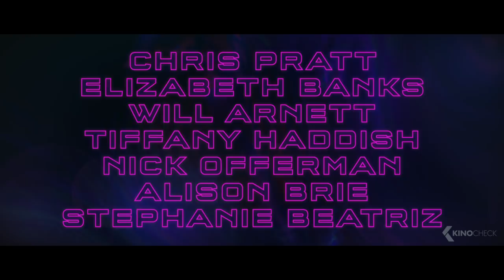Palace of Infinite Reflection Movie Clip - The Lego Movie 2 (2019)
Official "Palace of Infinite Reflection" scene from "The Lego Movie 2: The Second Part" with Chris Pratt, Elizabeth Banks and Will Arnett | Release: 8 Feb 2019 | For more clips & trailers check
The heroes of Steinstadt are again faced with the challenge of saving their hometown. The Great Danger: LEGO DUPLO space invaders are destroying the LEGO world faster than they can be rebuilt. In the fight against the aliens and for the harmony in the LEGO universe, Emmet, Lucy, Batman and their friends find themselves in distant, unexplored worlds like the weird galaxy, where everything is a musical. Our heroes must use all their courage, creativity and master craftsmanship skills to once again prove what they really are.

Note | TheLEGOMovie2 Clip courtesy of Warner Bros. Pictures Germany.